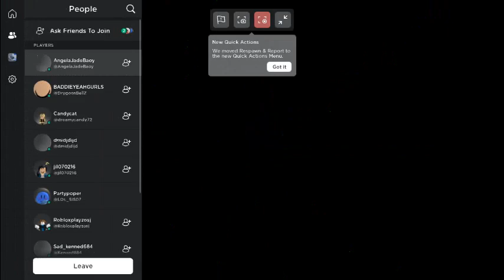Sad cat greenscreen roblox partypooper imao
OMOMOEGENAIONNEAOFNA tyyy for 17 subss